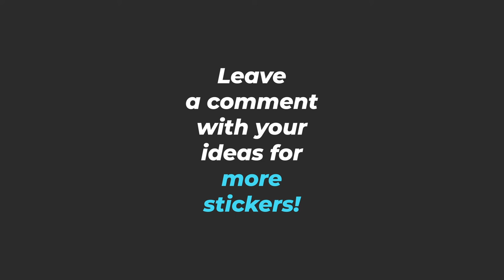Free Foodie/Cooking Animated Sticker Pack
Pack of 10 high quality animated stickers for cooking or foodie vlogs.
This video was released to my newsletter subscribers 2 weeks before I posted it here.
Go to my website to join the mailing list.

0:00 intro
0:14 Sticker #1 - It's Vegan, Baby!
0:29 Sticker #2 - Sugar Free
0:42 Sticker #3 - Spicy!
0:54 Sticker #4 - Radishing!
1:07 Sticker #5 - A Pizza My Heart
1:21 Sticker #6 - No Pain, No Gain!
1:35 Sticker #7 - Let's Heat It Up!
1:48 Sticker #8 - Bye Bye Diet!
2:00 Sticker #9 - Oh, Hello! (Croissant)
2:13 Sticker #10 - Nice to Meat You!

You are not allowed to resell or redistribute this footage.